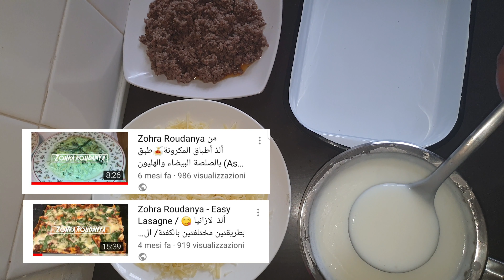Zohra Roudanya - وجبة عشاء# كرتان 🍝المكرونة الشهي بالكفتة🥩 وصلصة البيشاميل والفرماج 🧀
وجبة عشاء# كرتان 🍝المكرونة الشهي بالكفتة🥩 وصلصة البيشاميل والفرماج 🧀